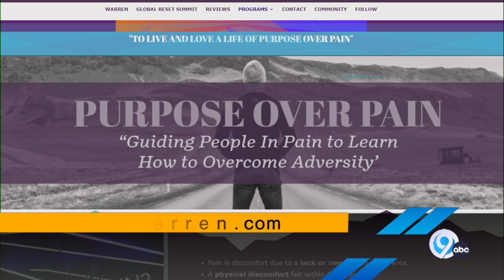Overcoming Adversity on Bridge Street | ABC Channel 9 News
The medical community considers mental health as the latest epidemic, highlighting that many of us face our toughest battles from within.

Warren Falkenstein, who spent a significant portion of his life confined to a wheelchair and received little hope for a better future, defied the odds and regained mobility. He now empowers millions worldwide to overcome their limitations and confront adversity with love, unwavering dedication, and bravery.

During his appearance on ABC News Channel 9 - Bridge Street Monday, Warren shared valuable advice on coping strategies:

- Establish an Essential Toolkit that is non-negotiable.
- Cultivate a Calm State of mind.
- Discover Purpose in Your Pain.

To learn more about Warren's impactful work, visit WalkWithWarren.com for more inspiring content from Warren,